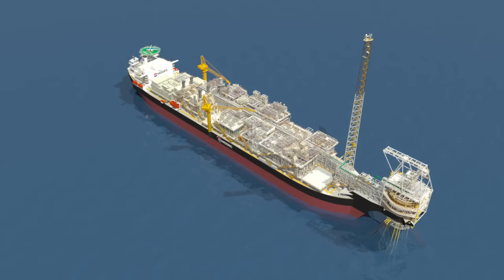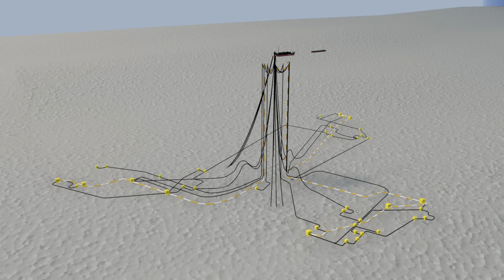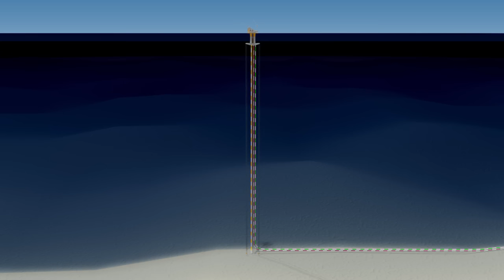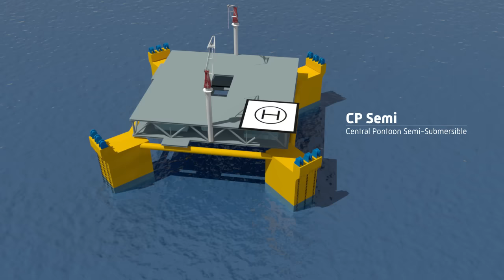MODEC Corporate Movie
Mitsui Ocean Development & Engineering (MODEC) was founded in 1968. MODEC opened a Houston office in 1972, the Singapore office in 1998 and the Brazil office in 2003.

In 2003, MODEC had an initial public offering and was listed on the second section of the Tokyo stock exchange. MODEC has been listed on the first section of the Tokyo stock exchange since 2004.

In 2006, MODEC acquired SOFEC, Inc. and purchased 20% of the shares in Cameron Japan Ltd. (former NATCO Japan Co., Ltd.)

In 2007, MODEC entered into a joint development agreement with Velocys Inc. and Toyo Engineering Corporation to develop and commercialize gas to liquids (GTL) technology for offshore applications.

MODEC provides complete solutions for the offshore oil and gas industry including Engineering, Construction and Operational Services for floating Oil & Gas production systems including FPSOs, FSOs, TLPs and Production Semisubmersibles. Introduction to company profile of MODEC.